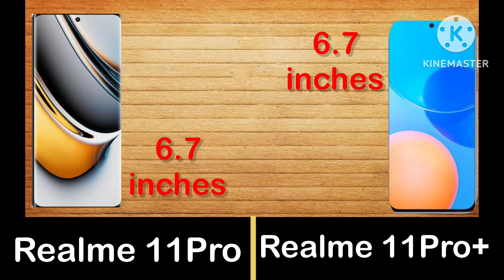Realme 11 Pro and Realme 11 Pro Plus Full comparison and Pricing.. Realme 11 Pro.. Realme 11 Pro+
Hi guys,

                  In this video you will have basic knowledge of Realme 11 Pro and Realme 11 Pro Plus full comparison and pricing details.